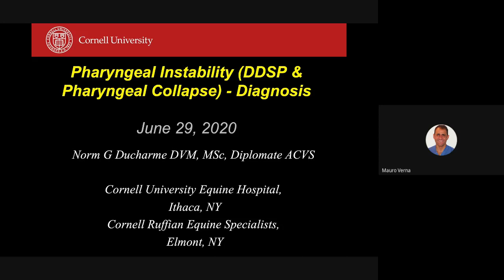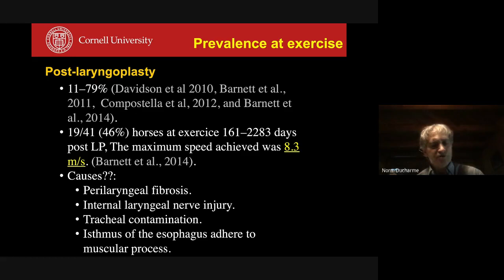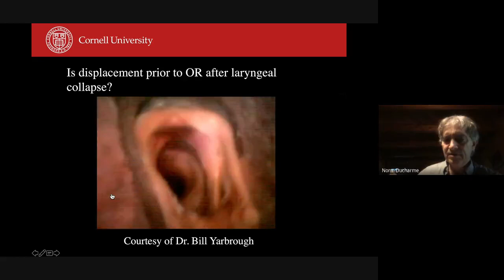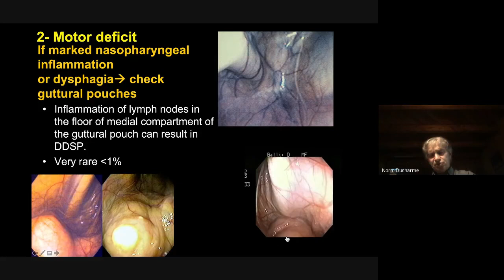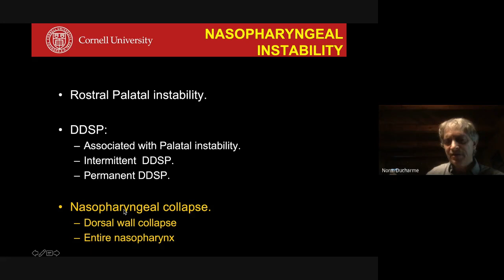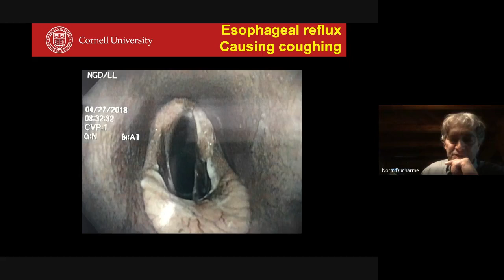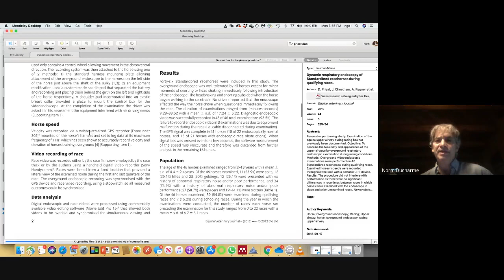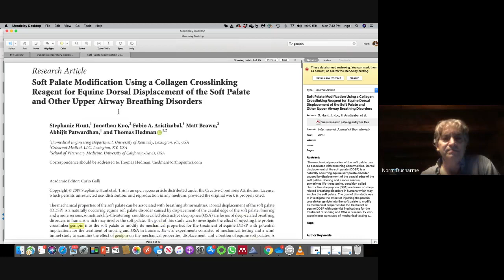CHARLAS EQUINO Desplazamiento dorsal del paladar blando Dr. Norm Ducharme.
Desplazamiento dorsal del paladar blando
Disertante: Dr. Norm Ducharme, USA
Moderdores: Dres Mauro Verna y Gustavo Adaro, Argentina